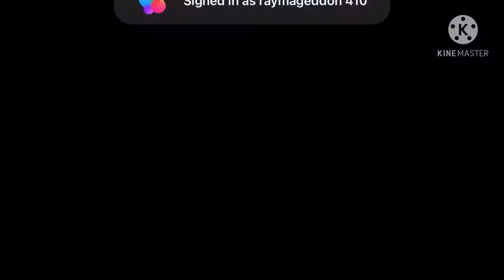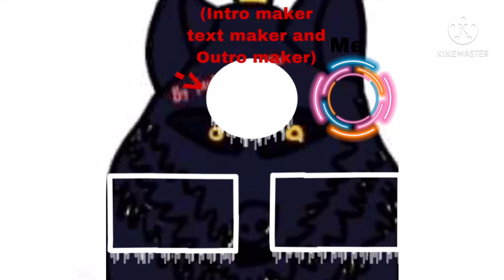Hungry shark evolution(Buying Hammerhead shark)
In this video i will be buying the hammerhead shark also sub to editor []Rabbity[]